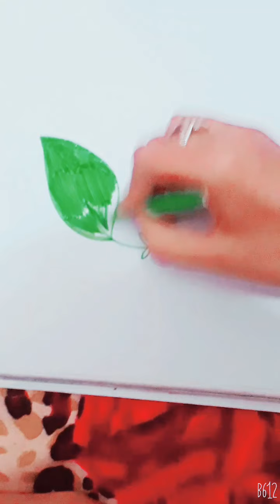Parts of Leaf